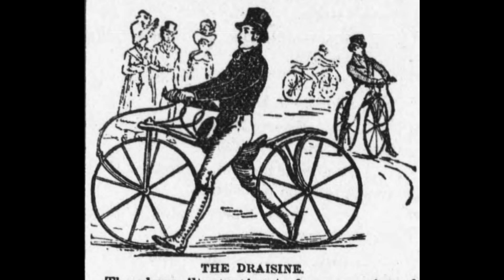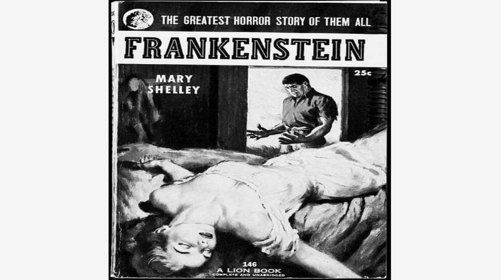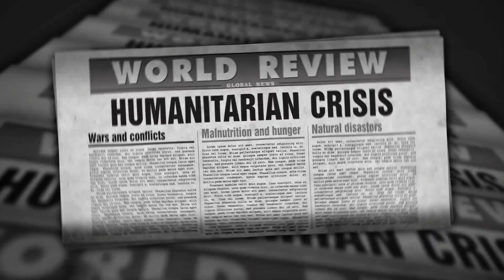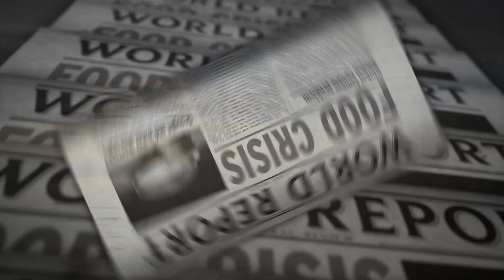The Massive 1815 Eruption of Mount Tambora & The Global Volcanic Winter It Created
The 1815 eruption of Mount Tambora was one of the most powerful and destructive volcanic events in recorded history. Located on the island of Sumbawa in the Dutch East Indies (present-day Indonesia), Mount Tambora had been dormant for several centuries before it erupted in April 1815. This cataclysmic event reached a 7 on the Volcanic Explosivity Index, making it a super-colossal eruption.

The eruption was heard as far as 2,600 kilometers away, and it hurled ash and debris up to 43 kilometers into the atmosphere. The immediate effects were devastating, with a death toll estimated to be around 71,000 people, many of whom died from the ensuing famine and disease due to the destruction of agricultural production in the region. The volcanic ash spread across the world, affecting climate conditions globally.

The following year, 1816, became known as "the Year Without a Summer" due to the global cooling caused by volcanic ash in the atmosphere blocking sunlight. This led to widespread crop failures and food shortages in the Northern Hemisphere. The social impact of the eruption and the climate changes it induced were far-reaching, contributing to several historical events, including migration patterns in Europe and North America, the rise of the Cholera pandemic, and even inspiring literary works like Mary Shelley's "Frankenstein," which she wrote during the gloomy summer of 1816. The Tambora event remains a benchmark for the study of volcanic eruptions and their effects on climate and society.